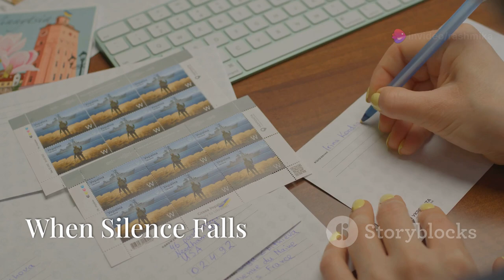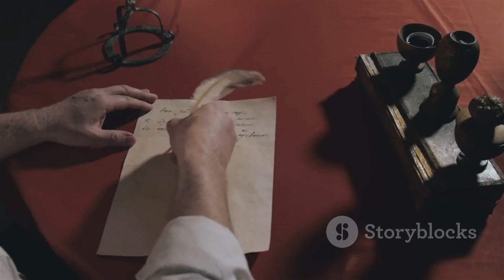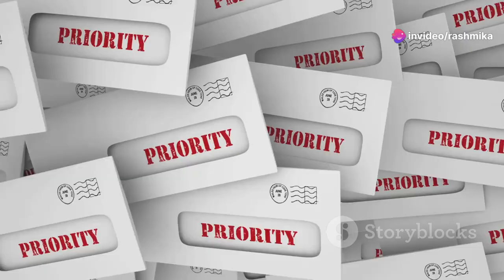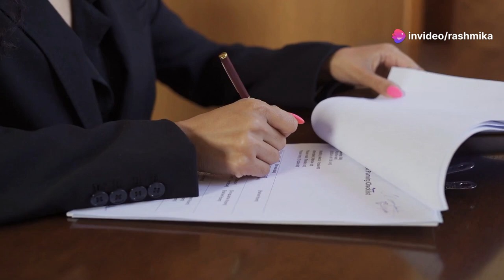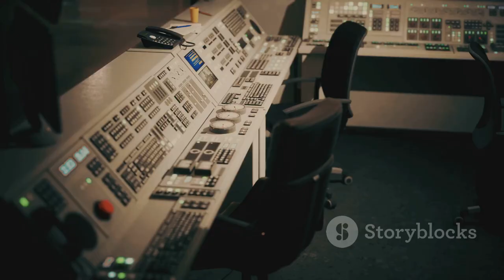The UK's Secret Letters of Last Resort A Real Life Spy Story#ai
Welcome to World Biggest Secrets! 🔍

Unveil the mysteries and discover the hidden truths with World Biggest Secrets, your ultimate destination for captivating shorts that reveal the world's most intriguing secrets.

🌍 What We Offer:

Hidden Mysteries: Explore the unsolved mysteries and secrets from around the globe.
Historical Secrets: Dive into the untold stories and fascinating secrets of history.
Conspiracy Theories: Delve into the most compelling conspiracy theories and the truth behind them.
Secret Places: Discover the world's most secretive and off-limits locations.
Unknown Facts: Learn mind-blowing facts and secrets you never knew existed.
and never miss a revelation!

⚠️The UK's Secret Letters of Last Resort A Real Life Spy Story
⚠️This Video Made By Invideo AI